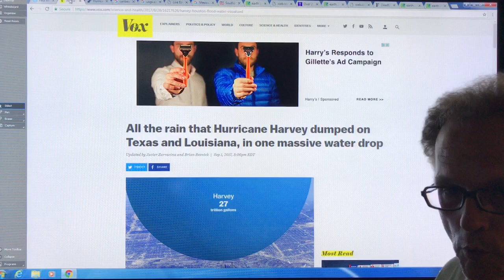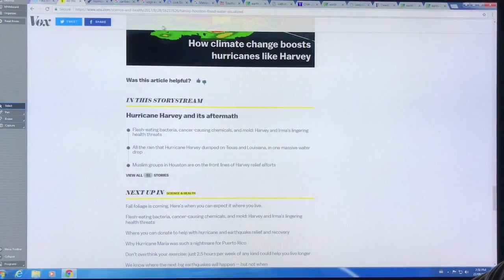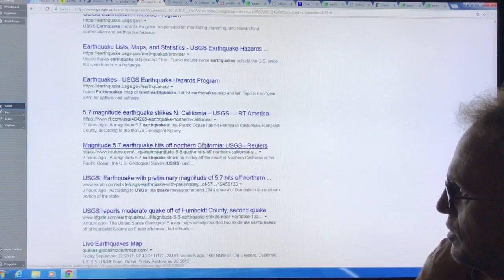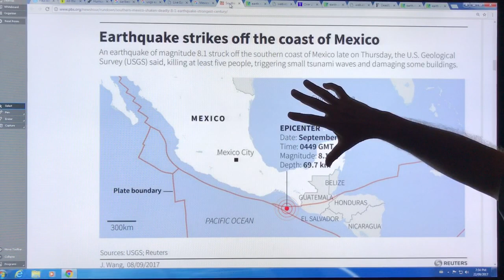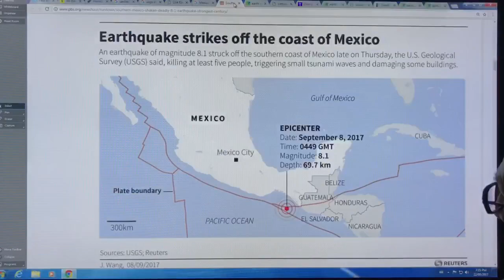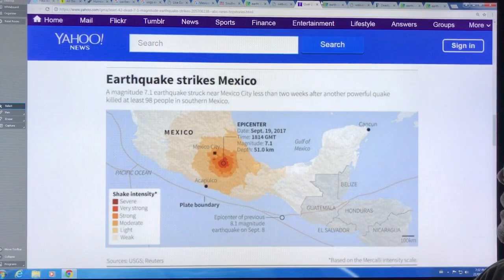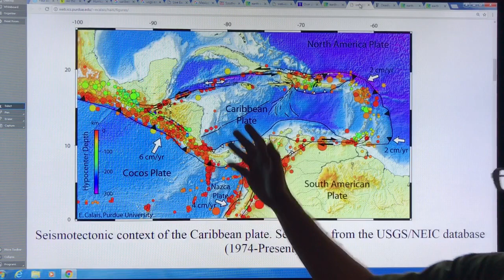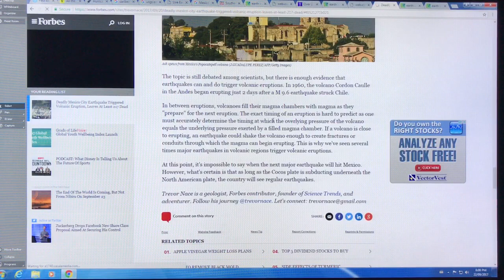Can Hurricanes Trigger Earthquakes? Part C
On Sept. 8th, 2017 as Hurricane Irma chewed up the Caribbean a magnitude 8.1 earthquake rattled Mexico. On Sept. 19th it was Hurricane Maria's turn, with a 7.1 quake AND a volcano near Mexico City. In 2012 as Hurricane Sandy moved north off the east coast of the US a network of -400 seismic sensors lit up & there was a 7.8 quake off the west coast. Sandy turned left, sensors lit up again, & there was a 6.3 quake near the 1st one. As Sandy went ashore in NY sensors lit up again, & there was a 3rd quake of 6.2; connected or coincidental?